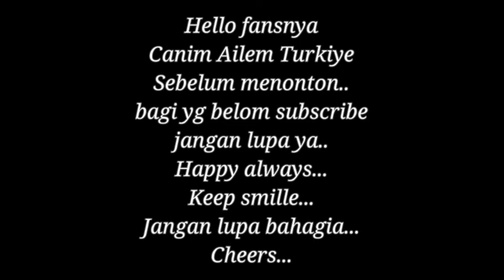Memetik Sayuran Di Perkebunan Bagian 2| Canimailemturkiye#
Hi gaes sobatku...

Kali ini kita ke perkebunan untuk memetik sayuran  buat keperluan sehari- hari di dapur.Kebetulan perkebunan utama ditanami tomat dan paprika,tapi dipinggirkan kita tanam sayura-sayuran yang dipake buat kepentingan memasak.Tonton sampai akhir ya...serunya naik traktor ke perbunan dan di akhir anak anak bermain air.

Sampai jumpa lagi..jangan lupa yang belum susbcribe  ya Gaes...like dan juga bunyikan  loncengnya.